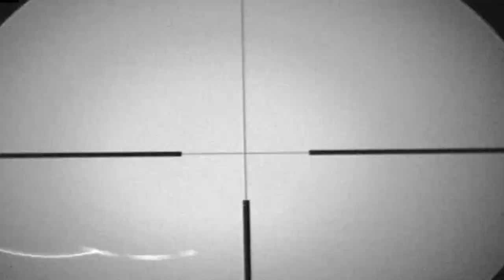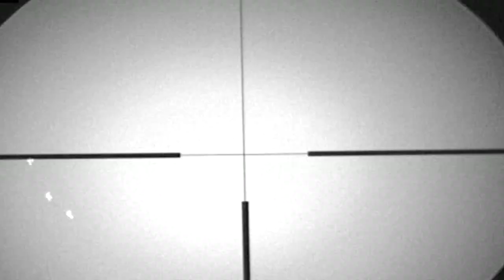EPIC Coyote Double and Hog Hunting with L3 Outdoors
Here at Team Wild TV we're kicking off our new season and brand-new line up with Realtree Global Hunting.

In this week's episode, we join Joshua White and his crew at L3 Outdoors for a little Texan pest control. Coyotes and hogs both are known to ravage the southern countryside and cause a huge issue for farmers and landowners in damages. Tune in tonight to see if Joshua, with fellow hunter Jeremy Martin, can help out and offer Texas what L3 Outdoors does best. Bagging problem pests.

Be sure to subscribe and keep in touch for updates in our line up and see what this season of Team Wild TV has to offer you with three quality shows a week.